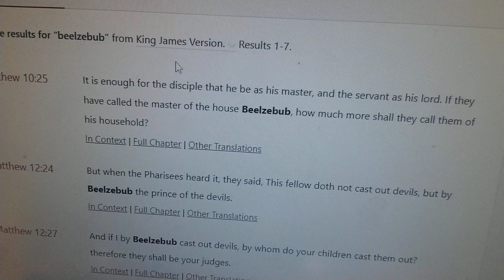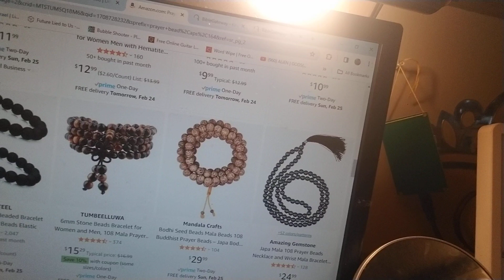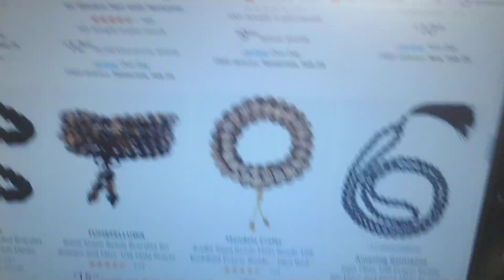confession I've long used quartz crystal like how malas are used and rosary prayer beads...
praying always its important I believe...to keep your mind in a "hopeful and positive" zone not only for yourself but for everyone else as well. I haven't always always prayed without ceasing... .but am in the best "headspace" when I do pray without ceasing. I've also taken much note that muslims pray 4 times a day. not just 1 prayer. they surround their whole day around prayer. this is best for me to.